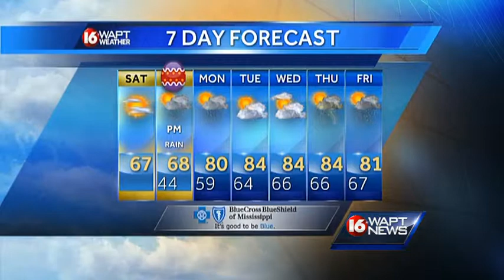Saturday Morning Weather Webcast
WAPT Meteorologist Adam McWilliams has your forecast for Jackson and Central Mississippi.